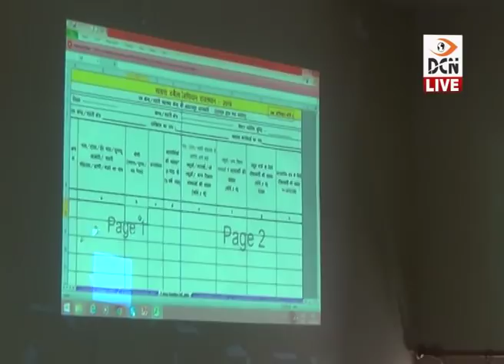DCN Live News 10-6-2019_06